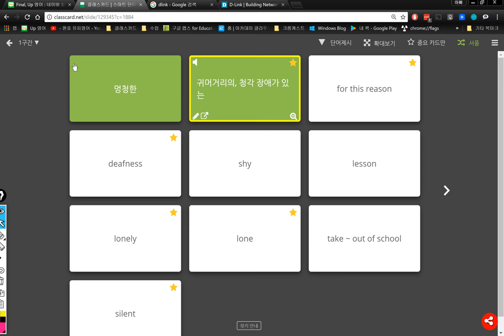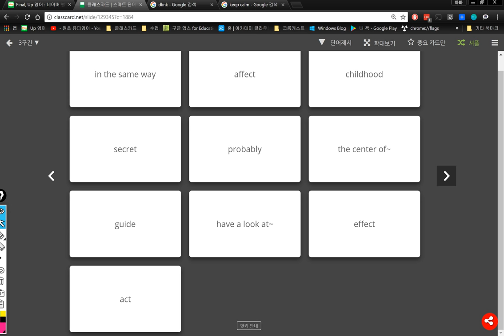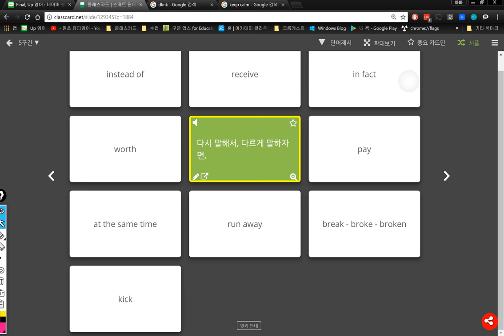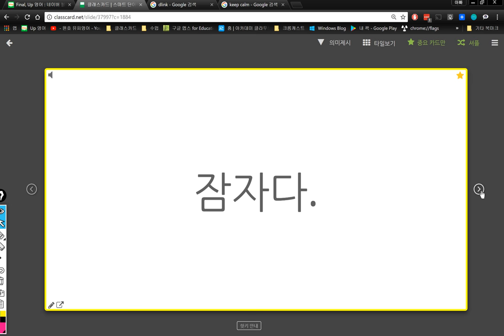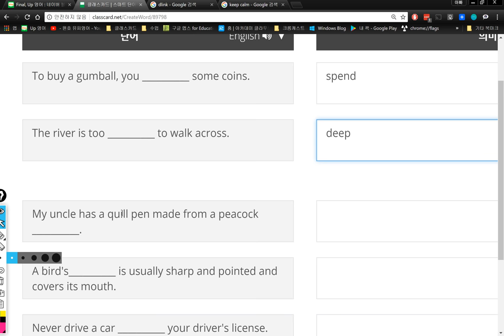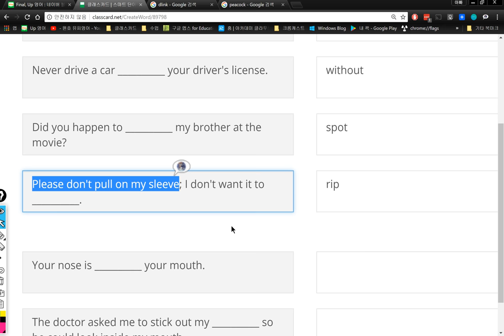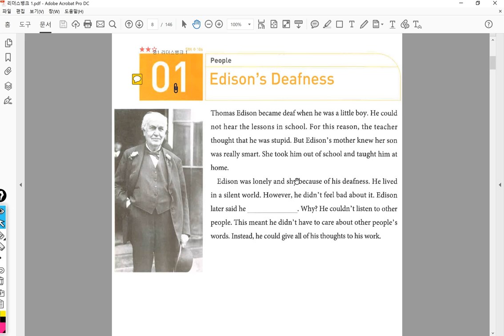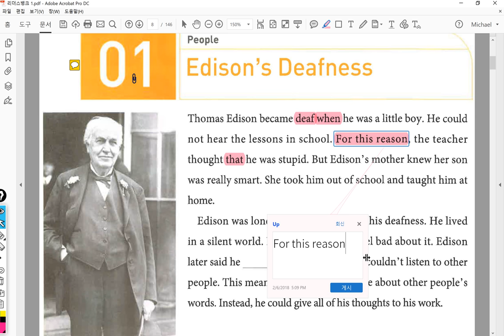4반 2018 02 06